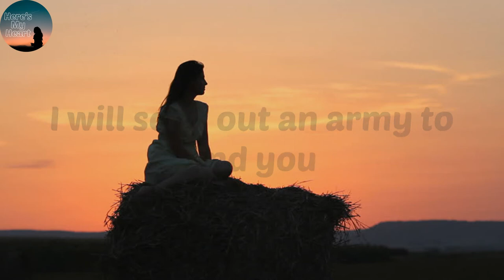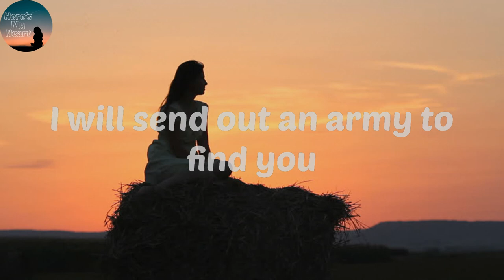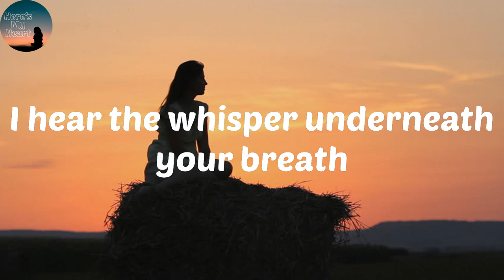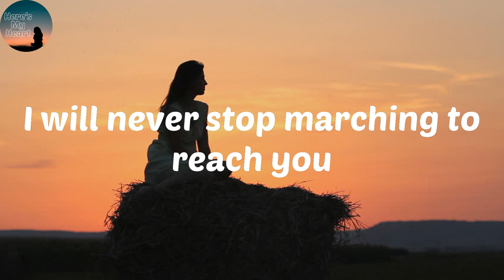Lauren Daigle - Rescue (Lyrics) It's true, I will rescue you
"Rescue" Lyrics:
You are not hidden
There's never been a moment
You were forgotten
You are not hopeless
Though you have been broken
Your innocence stolen
I hear you whisper underneath your breath
I hear your SOS, your SOS
I will send out an army to find you
In the middle of the darkest night
It's true, I will rescue you
There is no distance
That cannot be covered
Over and over
You're not defenseless
I'll be your shelter
I'll be your armor
I will never stop marching to reach you
In the middle of the hardest fight
I hear the whisper underneath your breath
I hear you whisper, you have nothing left
Oh, I will rescue you

Thank you for loving my channel! Let's share His songs and spread His Words!